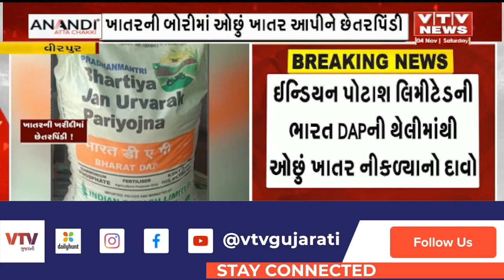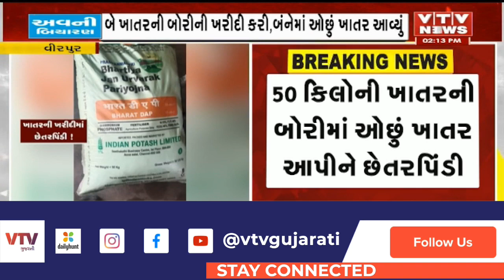Junagadh News: જૂનાગઢના વીરપુરના ખેડૂત સાથે ખાતરની ખરીદીમાં છેતરપિંડીનો આક્ષેપ | VTV GUJARATI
Junagadh News: 50 કિલોની ખાતરની બોરીમાં ઓછું ખાતર આપીને છેતરપિંડી, બે ખાતરની બોરીની ખરીદી કરી,બંનેમાં ઓછું ખાતર આવ્યું | VTV GUJARATI